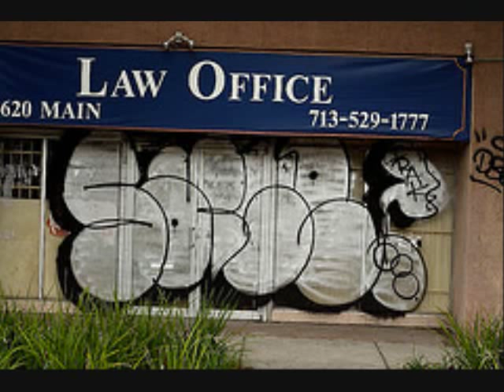R.I.P Dash Snow - Sacer 7/14/09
rip dash snow
sace
sacer